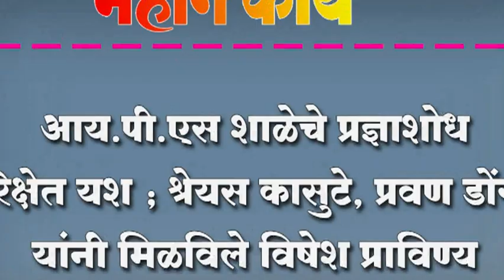आय.पी.एस शाळेचे प्रज्ञाशोध परिक्षेत यश ; श्रेयस कासुटे, प्रवण डोंगळे यांनी मिळविले विषेश प्राविण्य